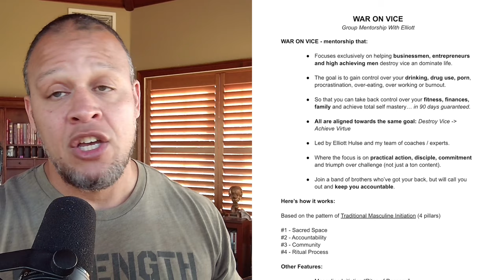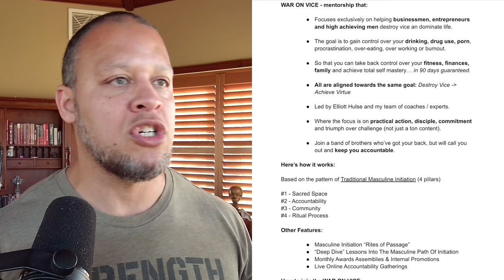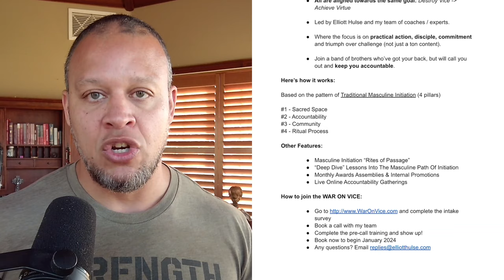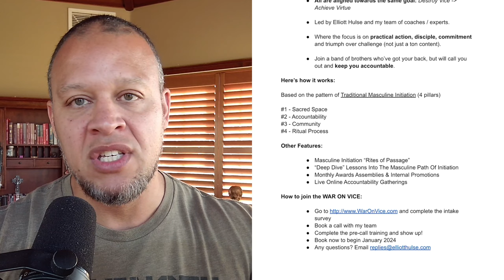Quit These Bad Habits FOR GOOD (in 2024)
In this video, Elliott introduces a new bioenergetic series aimed at enhancing confidence and charisma by eliminating life-sucking vices. He unveils the "War on Vice" program, specifically designed for businessmen and high achievers, with a focus on overcoming addictions and achieving total self-mastery within 90 days. Elliott emphasizes practical action, discipline, and accountability, inviting like-minded individuals to join the program and embark on a transformative journey towards virtue and success.

Timestamps:
0:00 - Triumph Over Vice, Achieve Virtue
2:18 - Rediscovering Ongoing Transformation
4:33 - Building Brotherhood and Achieving Breakthroughs
7:04 - Take Action Now to Triumph Over Vices
9:15 - Concluding the Journey: A Masculine Initiation Transformation